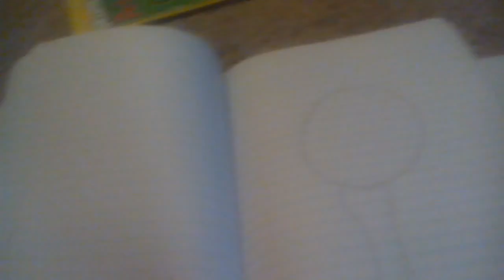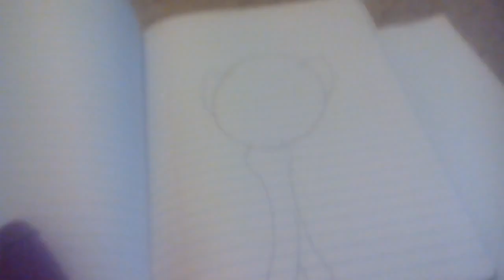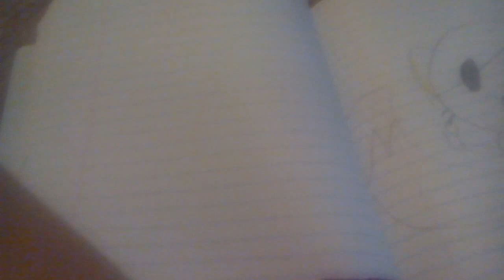How to my scratch character